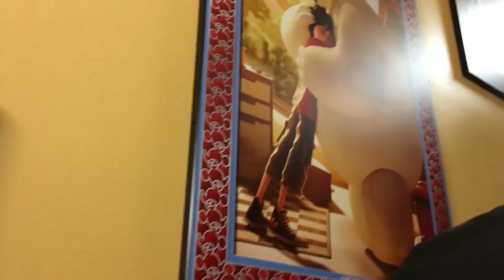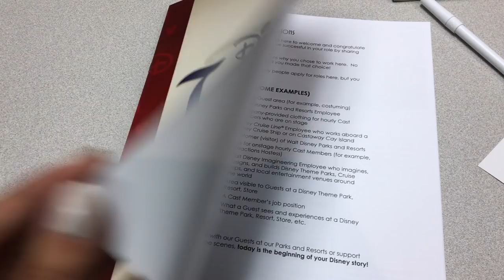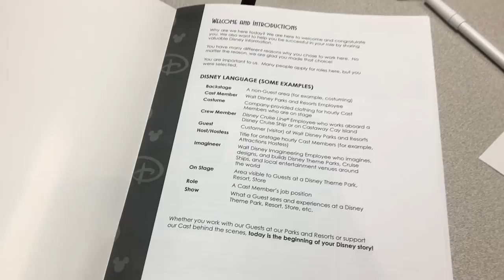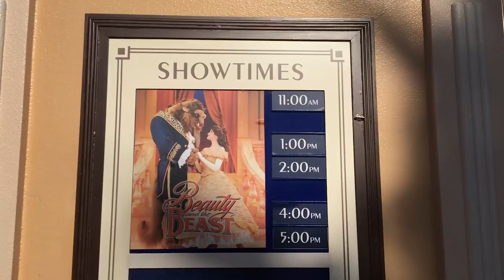DISNEY EU CHEGUEI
Ganhe uma corrida de Uber grátis usando meu código: anahil5